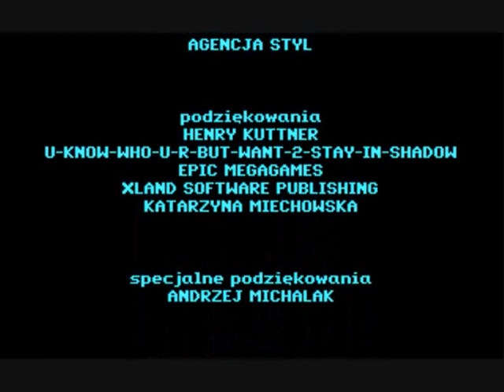Zagrajmy w Teenagent część 16: A wszystko dzięki chili.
Koniec gry. Wcale długa ona nie jest, ale na pewno ciekawa, przynajmniej moim zdaniem.